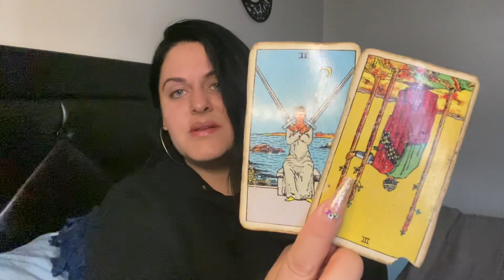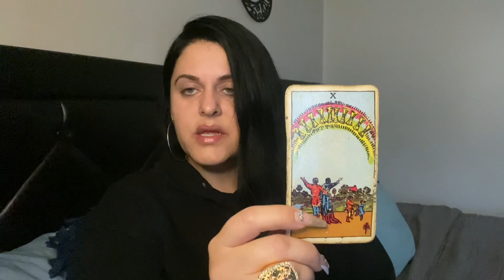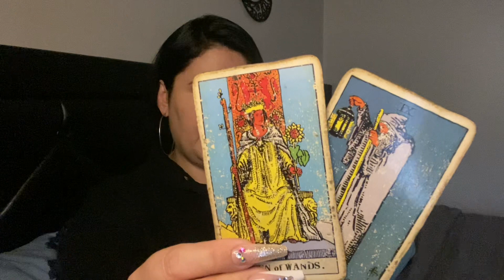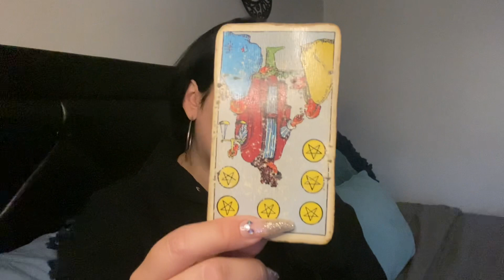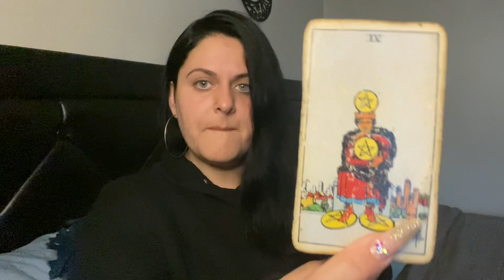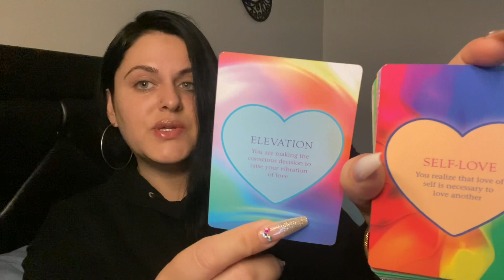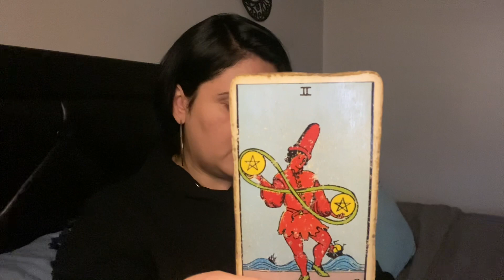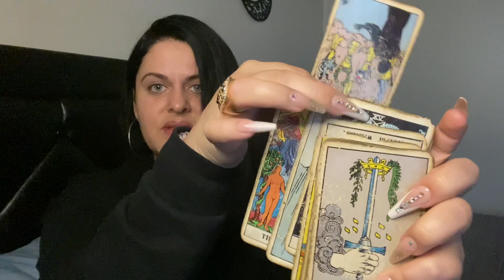AQUARIUS APRIL 1-15 THEY ARE GREEDY AND TRANSFERRED ASSETS -PSYCHIC TAROT CARD READING Aquarius ￼